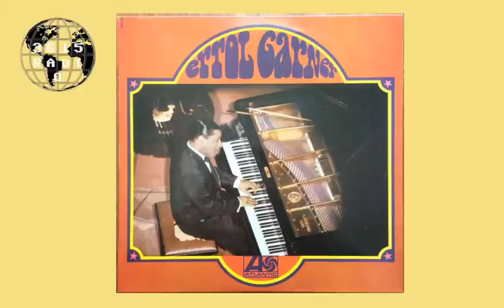Erroll Garner – The Greatest Garner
Tracklist
Masquer Crédits
A1  The Way You Look Tonight   Written-By – Fields*, Kerns* 3:10
A2  Turquoise  Written-By – Garner* 2:52
A3  Pavanne  Written-By – Ravel* 3:10
A4  Impressions Written-By – Garner* 3:12
A5  Confessin' Written-By – Neiburg*, Daugherty*, Reynolds* 2:55
A6  I May Be Wrong Written-By – Ruskin*, Sullivan* 2:53

B1  Skylark Written-By – Carmichael*, Mercer* 3:09
B2  Summertime Written-By – Heyward*, Gershwin* 3:14
B3  Flamingo Written-By – Anderson*, Grouya*2:57
B4  Reverie Written-By – Debussy* 2:57
B5  Blue And Sentimental Written-By – Basie*, Livingston*, David* 2:58
B6  I Can't Give You Anything But Love Written-By – Fields*, McHugh* 3:08

Label: Atlantic – 820 166, Atlantic – N° 0820166
Série: Série Panache –
Format: Vinyl, LP, Album
Country: France
Sortie: 1967
Genre: Jazz
Style: Bop, Swing